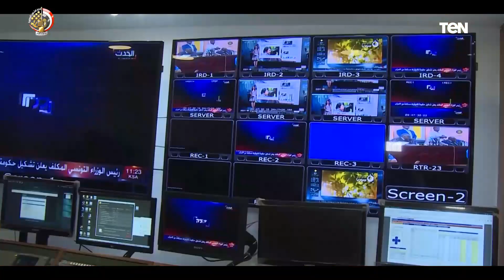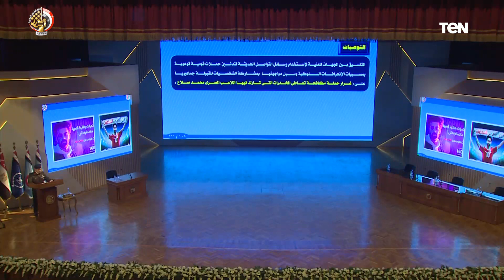وزير الدفاع يشهد مناقشة البحث الرئيسى لإدارة الشئون المعنوية للقوات المسلحة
أخبار_ten - شهد الفريق أول محمد زكى القائد العام للقوات المسلحة وزير الدفاع والإنتاج الحربى، البحث الرئيسى لإدارة الشئون المعنوية للقوات المسلحة بعنوان "تنمية وتطوير الشخصية العسكرية داخل المجتمع العسكرى فى ظل المتغيرات والتحديات الراهنة "، الذى يأتى فى إطار خطة الأنشطة البحثية للقوات المسلحة للعام البحثى 2022 /2023 ، وذلك بحضور الفريق أسامة عسكر رئيس أركان حرب القوات المسلحة، وقادة الأفرع الرئيسية وعدد من قادة وضباط القوات المسلحة وعدد من دارسى الكليات والمعاهد العسكرية والخبراء الإستراتيجيين .